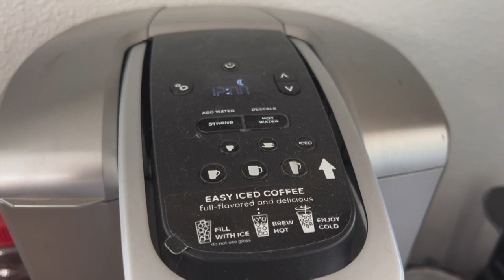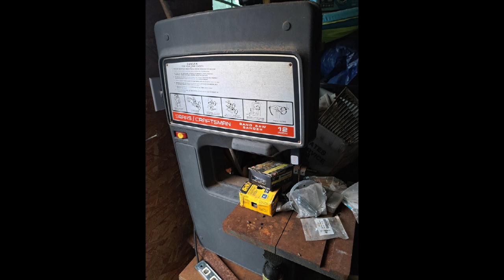Platinum Estate Sales - 19902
You don't want to miss this estate sale, make it your first stop to purchase the hot items.

BECOME A VIP Platinum Member

You'll receive your official Platinum Estate Sales Card at the sale.

More photos and videos are to be posted.

Always show the full sale description by default